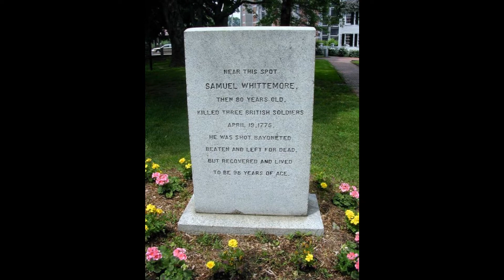American Revolutionary Hero- Samuel Whittemore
In every war there are heros that prove their bravery in the face of death. Samuel Whittemore was one of those heros during the American Revolution. Not only did he prove himself as a hero in the war, but he did it at the ripe old age of 80 years old. While many are in a old folks home, or spend their days in a rocking chair, Samuel was fighting for American independence.